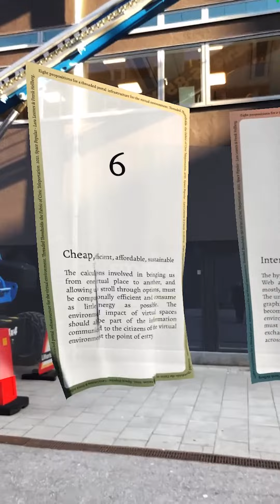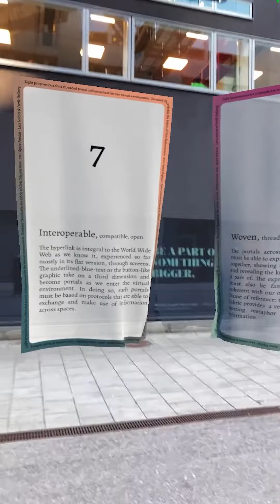Vävda rum - utställning med AR-konst i 130 kommuner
Vävda rum är en unik utställning med tio av Sveriges främsta och mest spännande konstnärer som arbetar med offentliga konst och augmented reality (AR). Ladda gratis ner appen Vävda rum och upplev utställningen under sommaren på drygt 130 olika platser i Sverige.

Utställningsperiod: 20/5 – 30/9 2023

Projektet Vävda rum är initierat av Riksförbundet Sveriges Konstföreningar och är ett samarbete med konst- och designstudio Untold Garden. Vävda rum finansieras av Postkodstiftelsen.

10 konstnärer/grupper medverkar i utställningen Vävda Rum: Space Popular, Lundahl & Seitl, Oscar Häggström, Åsa Cederqvist, Untold Garden, Pastelae, Eric Magassa, James Webb, Adam James, SONG (Choterina Freer, Anna Kinbom och Rut Karin Zettergren i samarbete med Jonas Pajari, Paola Torres Núñez del Prado och Rosalie Yu)..

🎥Film av Kasper Christiansen. Tack till Eira och Linnea som var med och såg utställningen i Malmö.